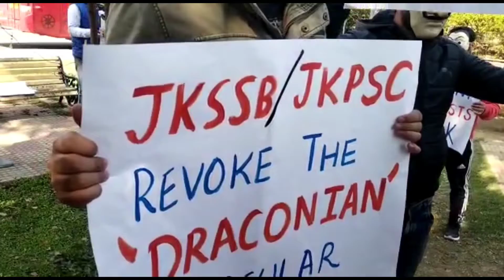JKSSB & JKPSC ASPIRANTS HOLD PROTEST IN JAMMU II DEMAND REVOCATION OF CIRCULAR II BOLD NEWS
JKSSB and JKPSC aspirants held a protest in Jammu and demanded revocation of the circular issued by the government.

Video Journalist: Ashok Anand